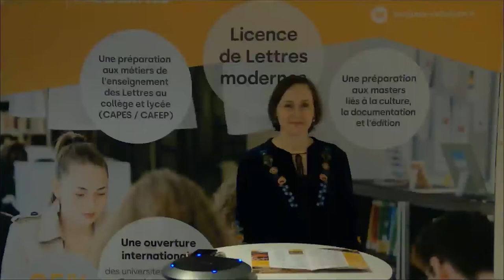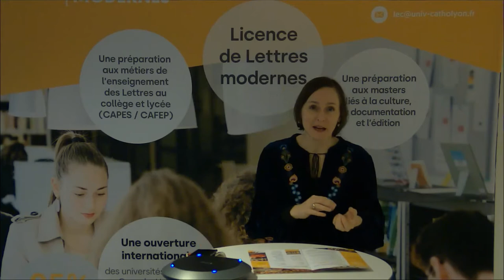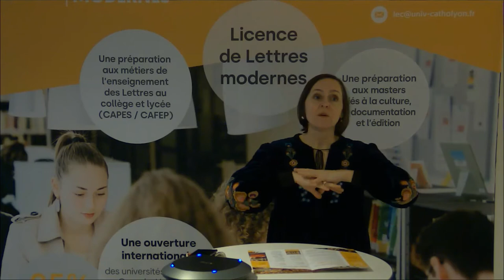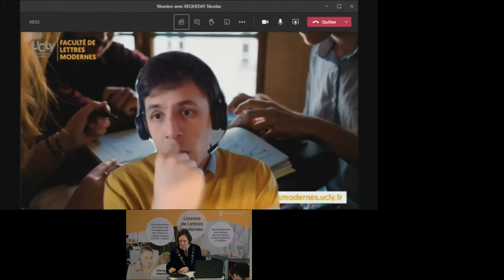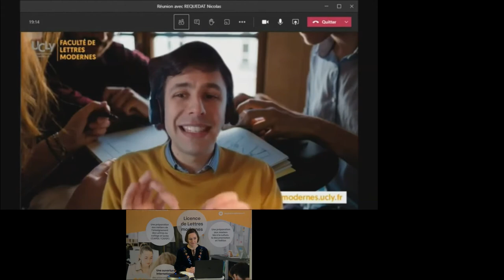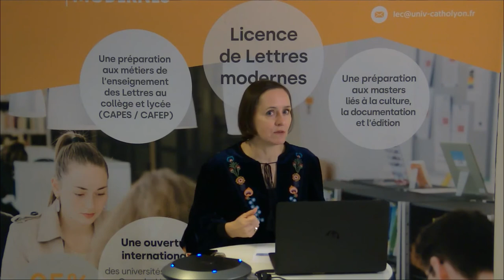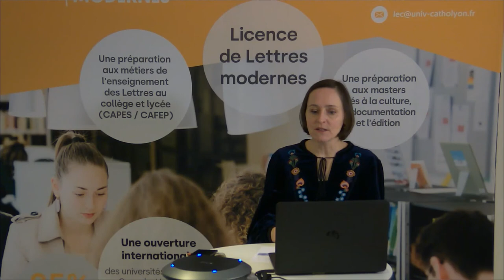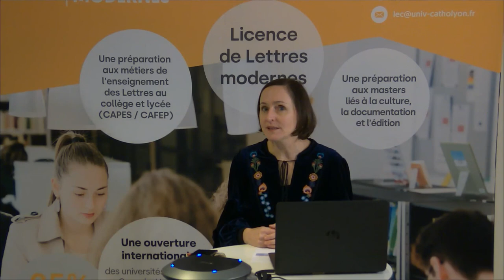Que faire après une licence de Lettres modernes ?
Dominique Vinay, Doyenne et Directrice de la Faculté de Lettres modernes de l'UCLy et Nicolas Réquédat, directeur pédagogique de la 3e année, nous présentent la formation de Lettres modernes de l'UCLy puis nous guident vers les débouchés et poursuites possibles après une licence de Lettres modernes.

Plus d'informations sur : lettresmodernes.ucly.fr

00:00 Introduction
01:01 Présentation de la licence de Lettres modernes
18:37 Que faire après une licence de Lettres modernes ? Quels sont les domaines ?
19:30 Le monde de la Culture
22:11 Les métiers du livre
24:03 La communication
26:57 L'enseignement
29:51 La recherche
31:37 L'administration et le management
33:43 Réponses aux questions du chat